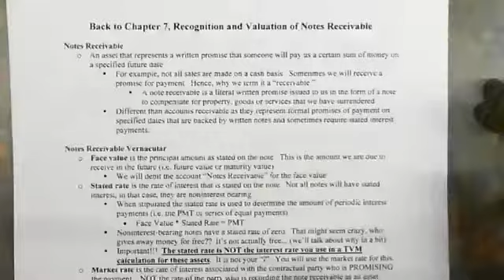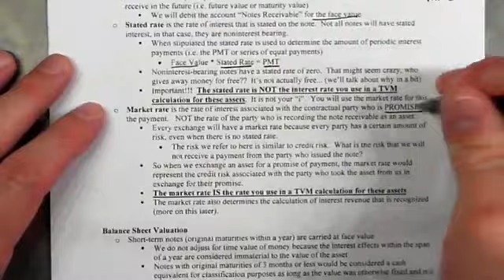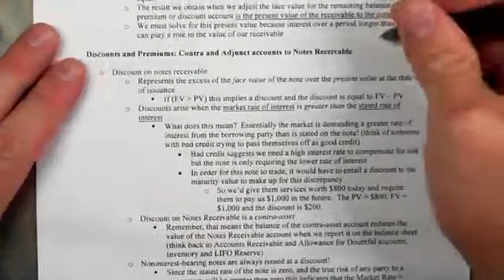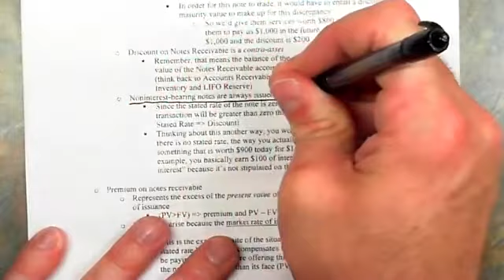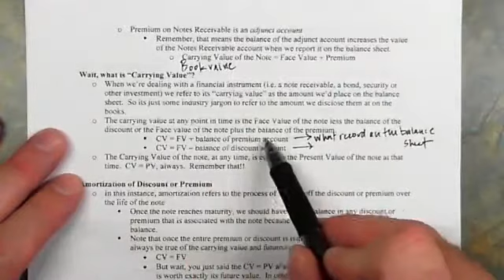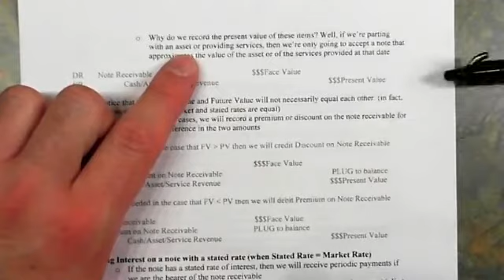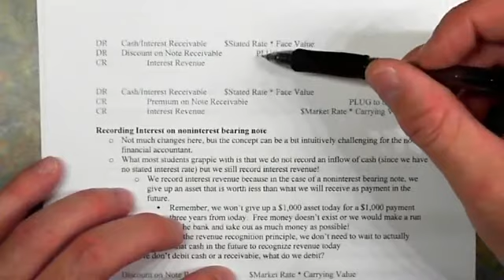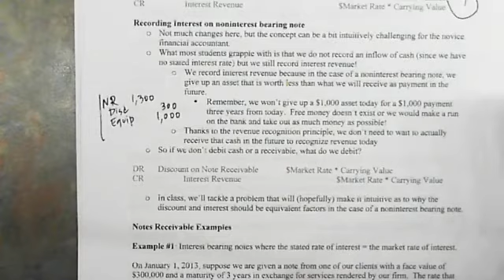ACCT 3313 - Chapter 7, Part 8